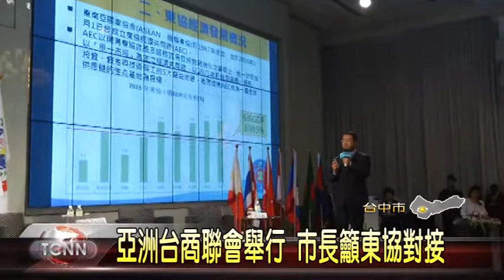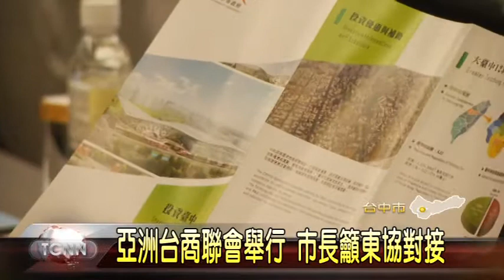大台中新聞-台中亞洲商會聯合總會開幕及新南向政策論壇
亞洲商會聯合總會的開幕式，15號在台中舉行，並邀請來自亞洲各國台商，將近800人與會，由於今年選在台中意義重大，因此市長林佳龍也表示，配合中央的新南向政策，市府已經積極籌辦相關硬體設施，並將台中定位為iNGO中心，吸引更多國際非政府組織，在台中設立基地。「以上新聞可從哈TV APP收視」